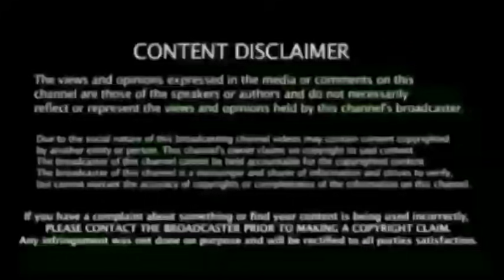உலககோப்பை டெஸ்ட் சற்றுமுன் பும்ரா அதிர்ச்சிமுடிவு, கண்கலங்கிய, சிராஜ் கோலி பாராட்டு, Wtc 2021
IPL 2021 |  IPL |  IPL 2021 HIGHLIGHTS TAMIL |  IPL TODAY MATCH HIGHLIGHTS TAMIL |